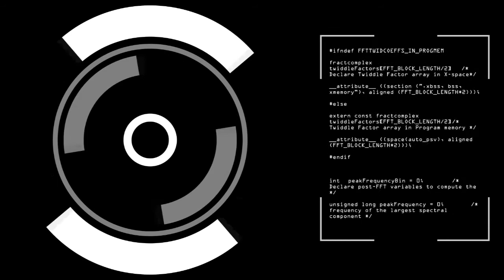Star Trek Reviews: ENT Unexpected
Today, We head back to Star Trek Enterprise where, Trip puts his hands on an Alien's rocks and winds up Pregnant. Yes, Really.